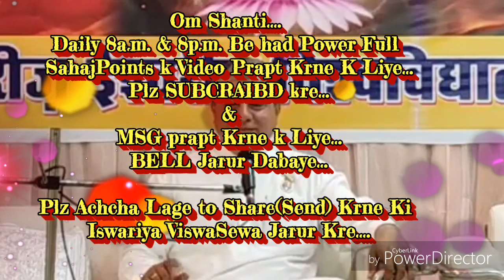अव्यक्त बापदादा द्वारा घर की सुरक्षा(देख-भाल) कराने की बेहद सहजविधि... By राजयोगीB.K.गोविन्द भाईजी